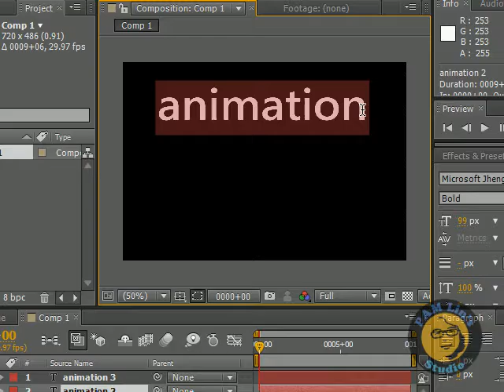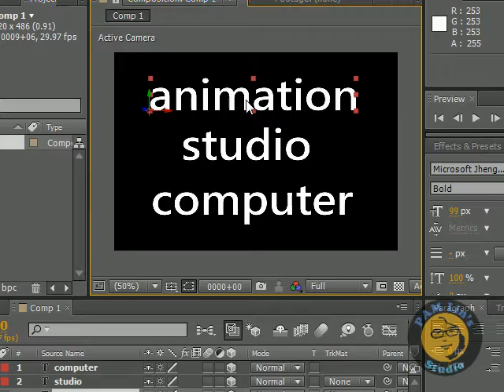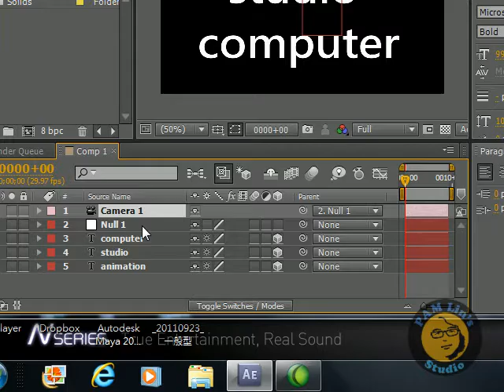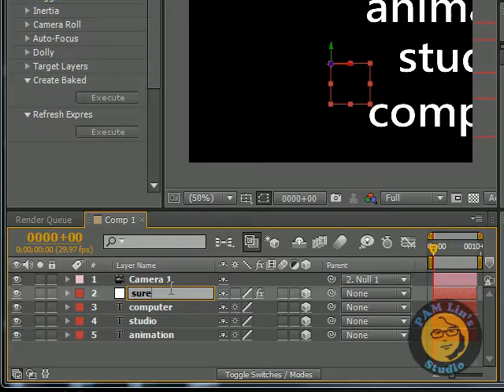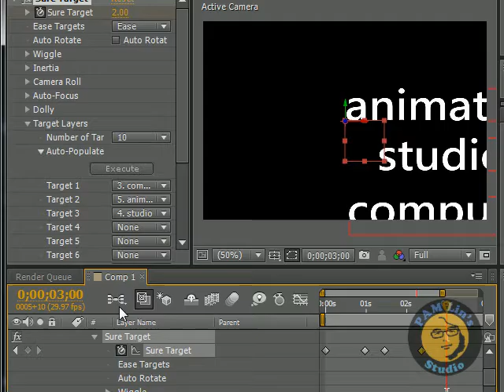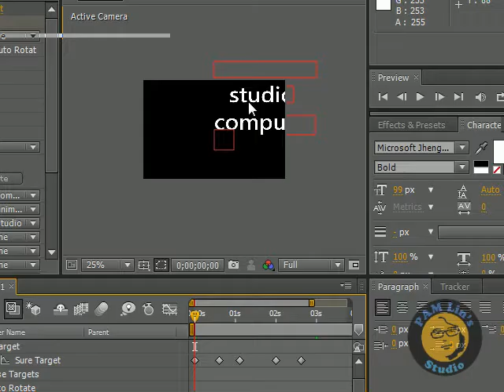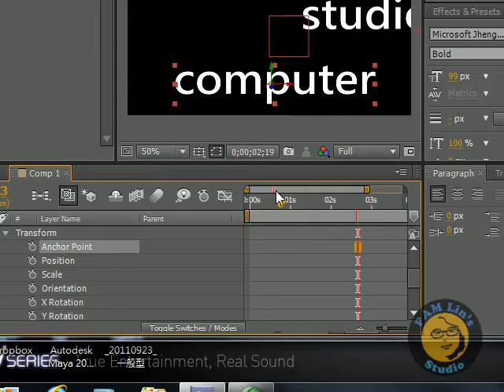sureTarget2 1 textAnchorPoint